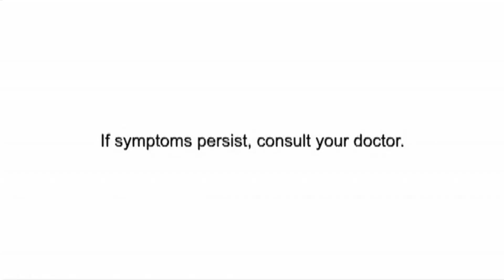SUNGGABION COMMERCIAL SPOOF BUBBLE GANG